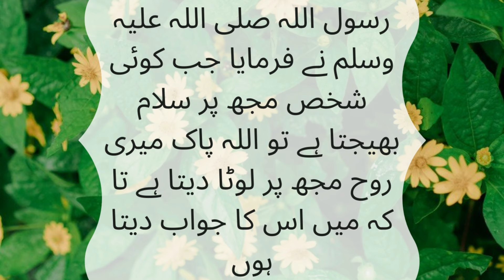Darood o Salam ki Barkat Hazoor khud Salam ka Jawab Dyty Hyn